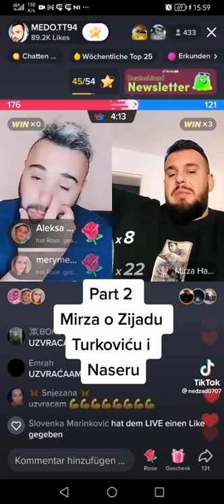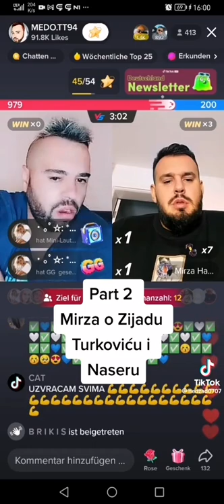MIRZA HATIĆ MIŠLJENJE O ZIJADU TURKOVIĆU